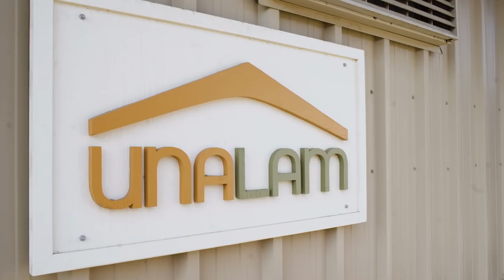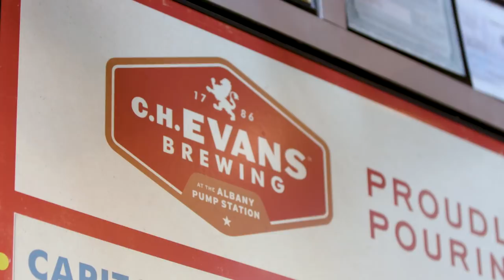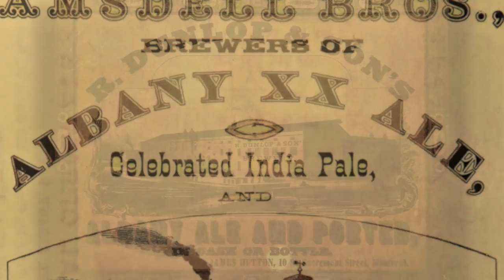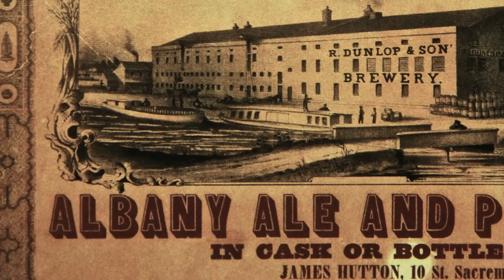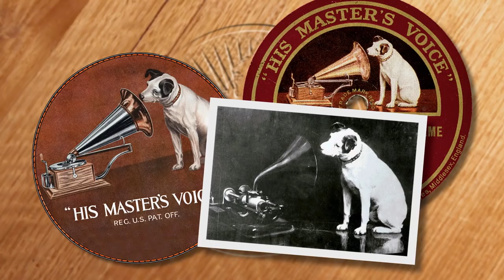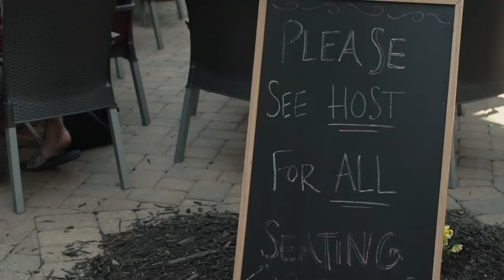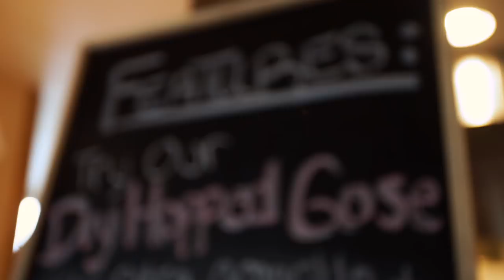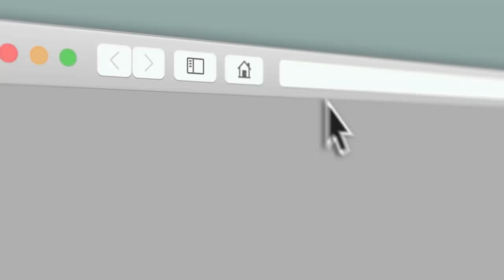Brewed in New York - Capital Region Full Episode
New York’s Capital City was once the second largest beer-producer in the world after London, England. Albany is the home of C.H. Evans Brewing, a brewery that dates back to 1786. Maya sits down with owner Neil Evans to learn how he revitalized a family brewing tradition with deep roots. Across the Hudson River in Troy, Matt learns how to draw ‘cask beer’ at Brown’s Brewing and then stops by Druthers: a brewpub started by three brothers in Saratoga Springs that has expanded to multiple locations across the region.

Produced by MagicWig Productions, Inc.